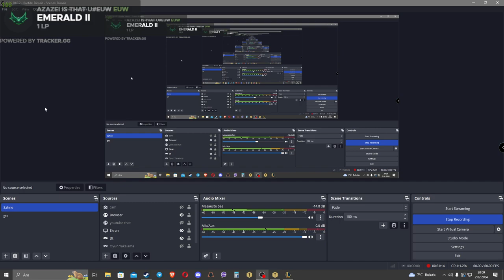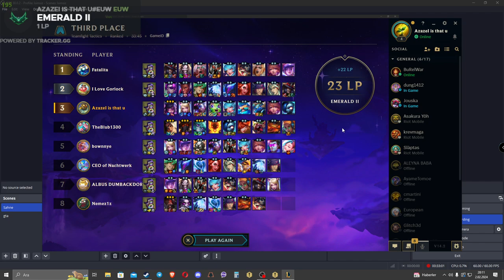Everyone is missing out on this comp's potential. It is insane.